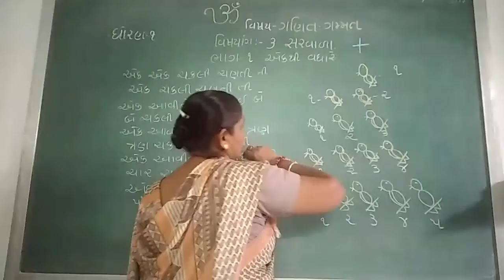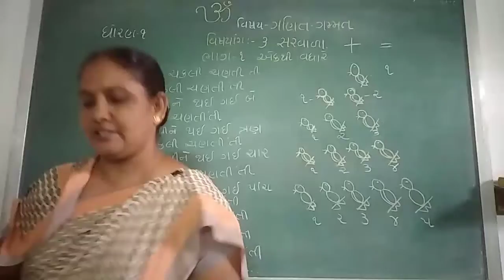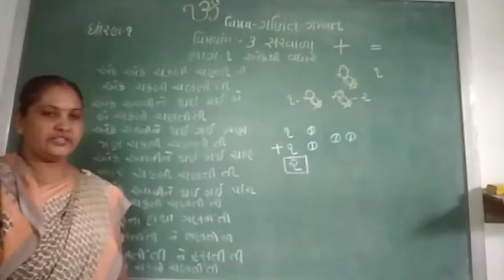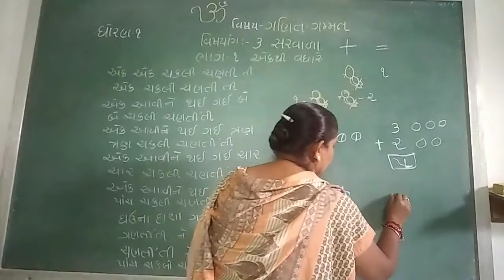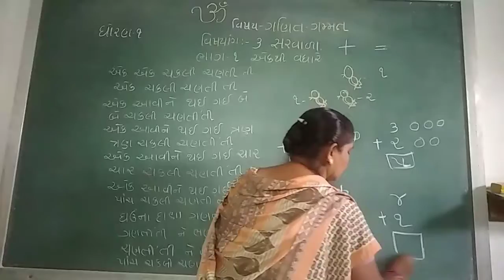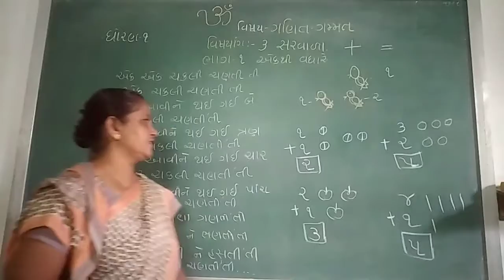શ્રી સરસ્વતી શિશુ મંદિર ખેરાલુ ધોરણ-૧ ગણિત ગમ્મત પ્રકરણ-૩ સરવાળા ભાગ-૩